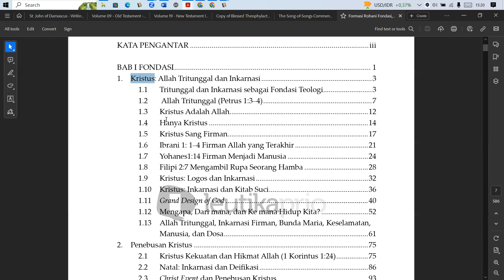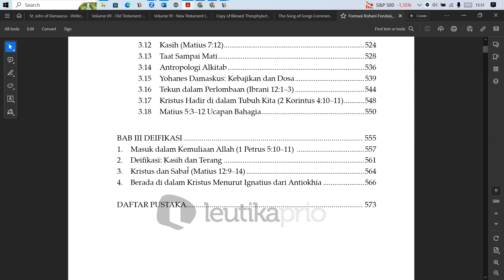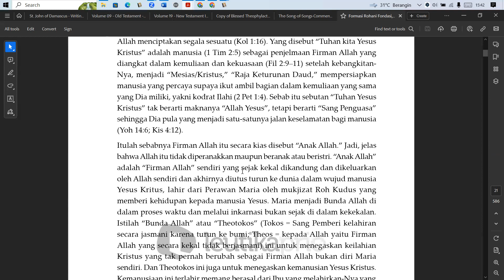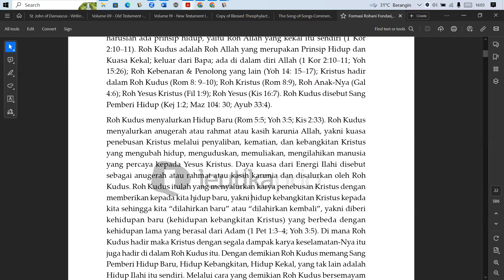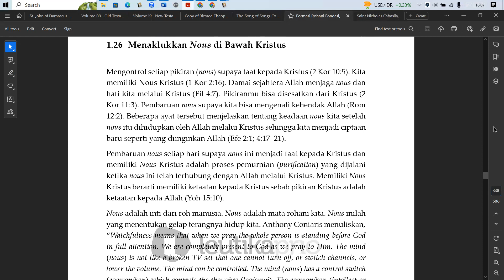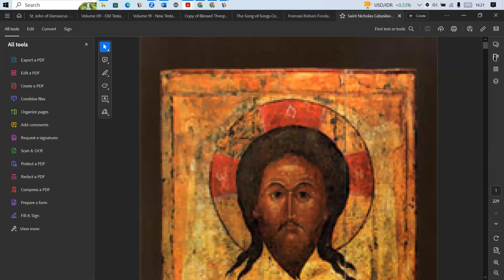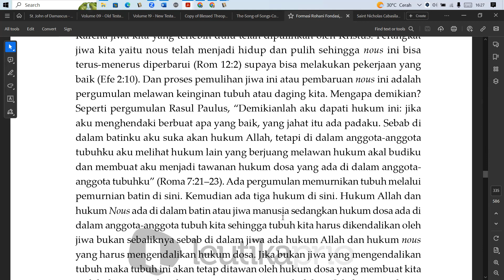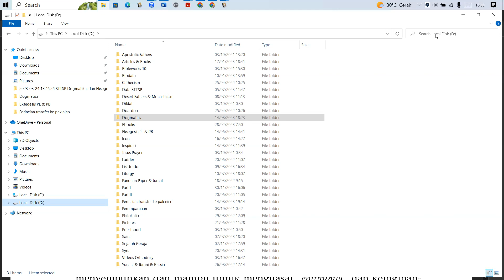Formasi Rohani: Nous - Logos - Roh